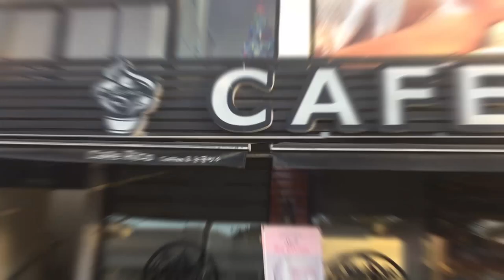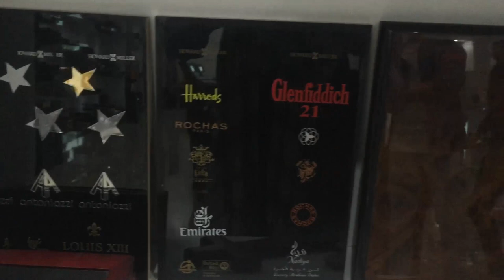On The Factory Floor #1 - Inside A High End Cigar & Whiskey Box Manufacturer | Source Find Asia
This is the first episode of a series we’re calling “On The Factory Floor.” We're going to quality check niche products, interview Chinese factory bosses and perform factory inspections.

Learn how to spot if the factory has flow to the production. Is it clean? Are there instructions? Do the workers know what they're doing? Is somebody overseeing the work that is being done?